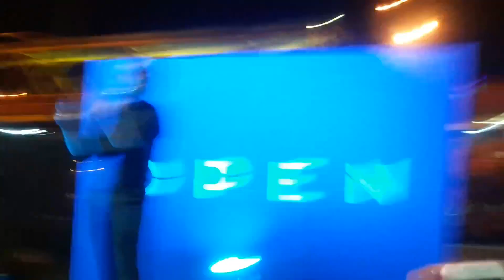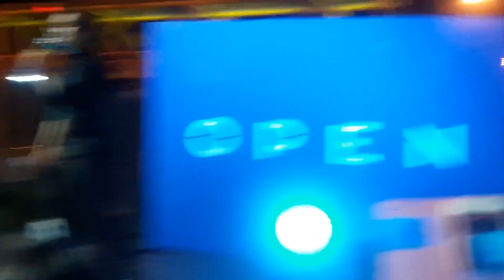ANGEL & YO QUERIA